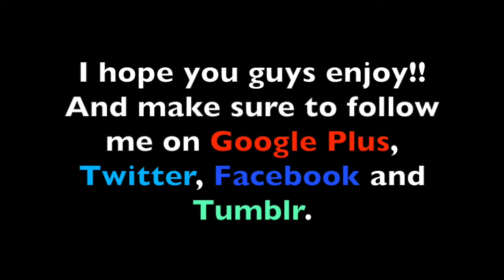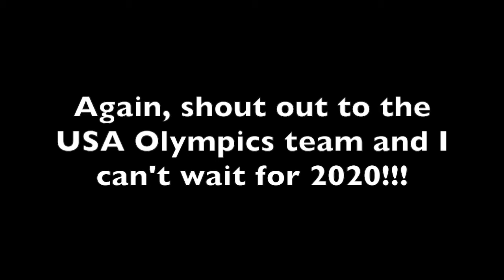Mr. Carmack, hit that Lunaro ball! (Oberon Warframe montage/ Olympics 2016)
So since the Olympics have finished, I've decided to make a little Warframe montage with some Warframe Lunaro! ALSO, the United States Olympics Team kicked some serious ass and we should be proud of that!!

SONGS:

* "Hit That| White EP" by Mr. Carmack